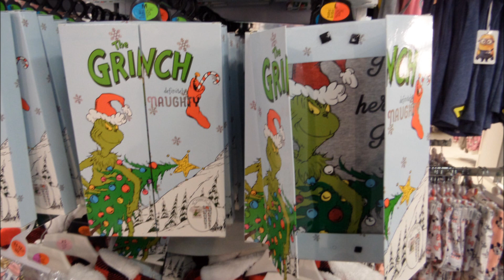Primark Pyjamas | November 2017 | I❤Primark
Primark November 2017 - Haul / shoplog / what's new - Autumn Fashion - Womenswear, Ladies Fashion, Homeware, Cosmetics, Handbags, Accessories, Jewellery, Shoes